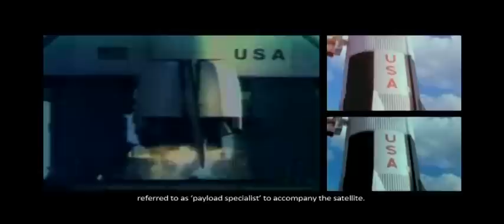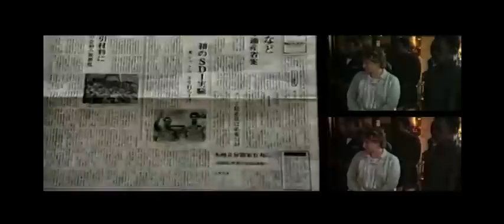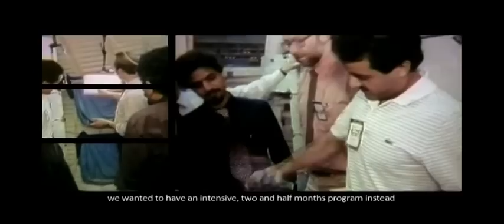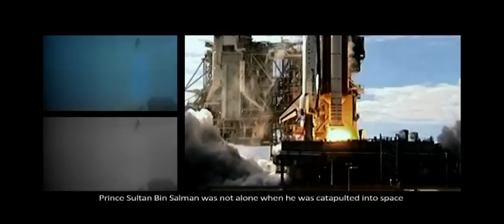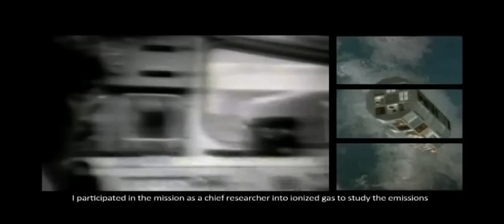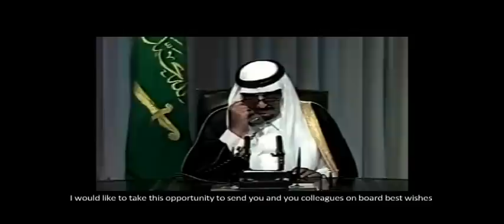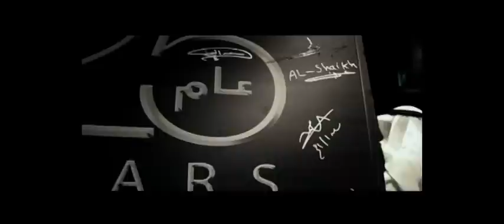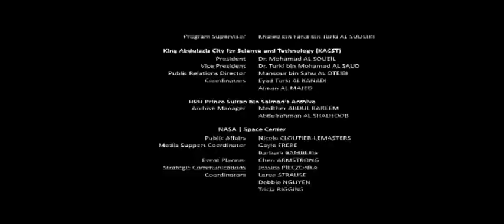The documentary of Prince Sultan bin Salman's space expedition in 1985 v2